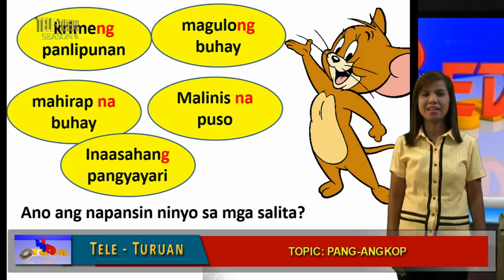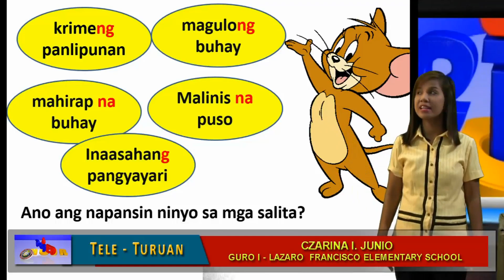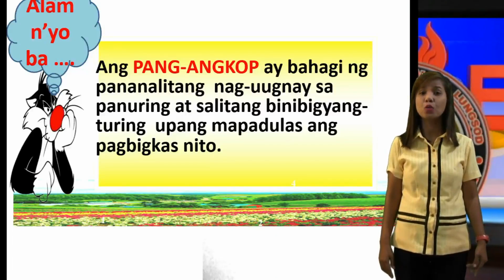DepED Hour Tele-Turuan 1 April 27, 2016 Episode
DepED Hour is a teleradio program of the Division of Cabanatuan City with a regular time slot of 6:00 to 7:30 p.m. every Wednesday over Channel 16 & 52 of the local cable network and DWJJ 684 Khz.